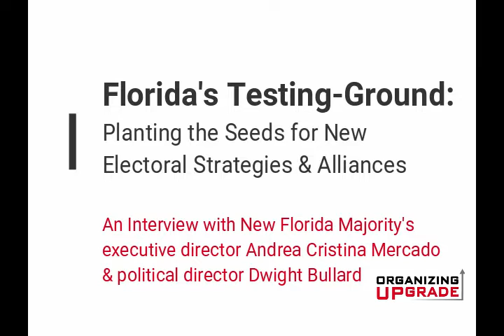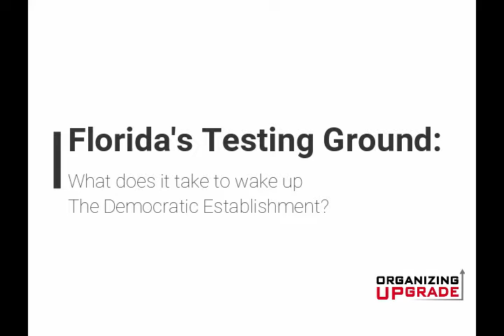New Florida Majority: Inside-Outside Strategy